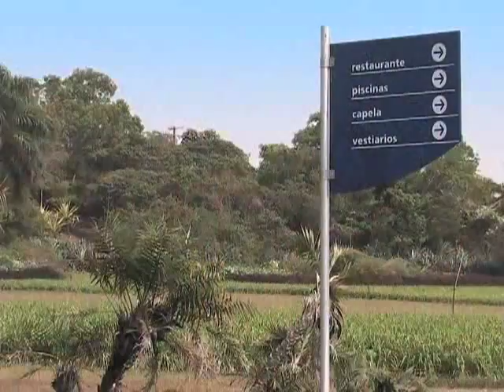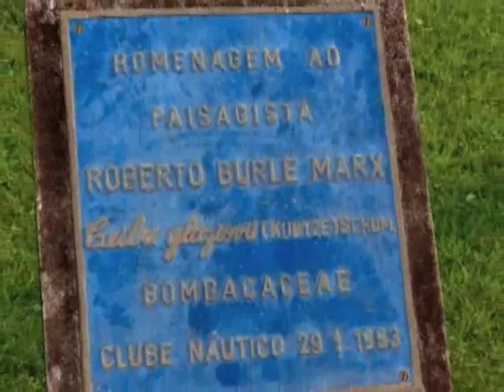Clube Náutico Araraquara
Video que mostra a beleza do Clube Náutico de Araraquara SP